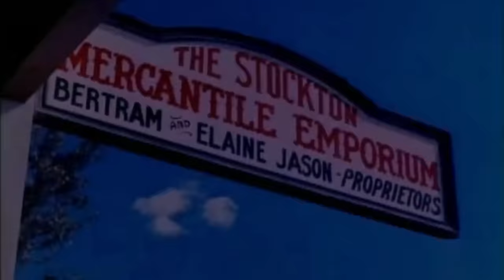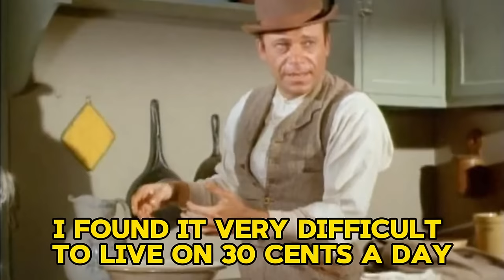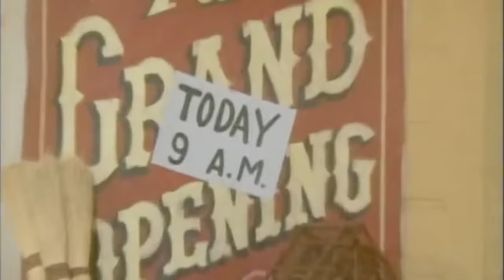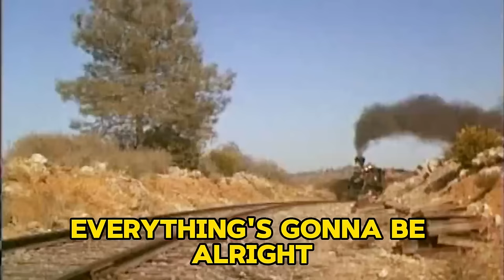The Big Valley Season 1 💥Ep 29+30💥(NEW UPDATE) Classic Western TV Full Series - Western Movie